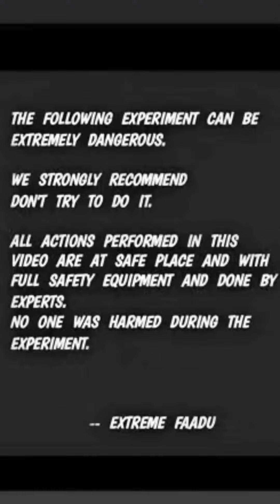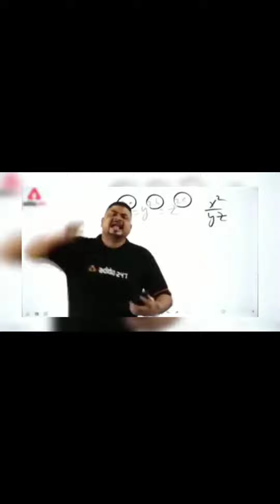Diwali Lights Jhalar Repair Indicator at home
Diwali Lights Jhalar Repair Indicator at home popular#2023

diwali light
how to repair led jhalar
how to repair diwali lights
diwali decoration
how to repair diwali led lights
jhalar light decoration
diwali decoration ideas
diwali decoration light repair
diwali light kaise banaye
how to repair led lights at home
how to repair led series light at home
how to make diwali light at home
diwali decoration light kaise banaye
diwali led light making at home
Diwali light kaise banate
Jhalar light decoration
how to make Diwali decoration light at home
how to repair Diwali LED light
how to repair Diwali light